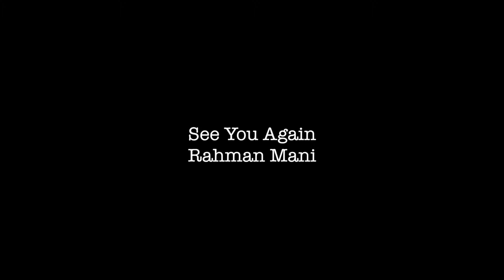Preview of SSSF September 13th, 2017